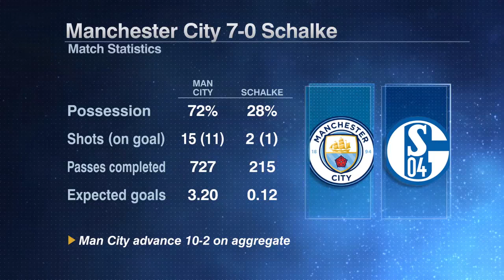Man City 'embarrasses' Schalke 7-0: What do you say after a match like this? | Champions League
Alejandro Moreno, Dan Thomas, Steve Nicol and Craig Burley of ESPN FC react to Manchester City vs. Schalke in the UEFA Champions League round of 16, which City won 7-0 behind goals from Sergio Aguero, Leroy Sane, Raheem Sterling, Bernardo Silva, Phil Foden and Gabriel Jesus. City won the tie 10-2 on aggregate.